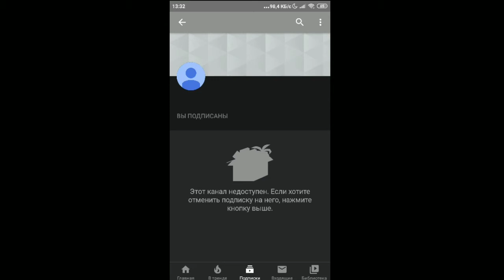(неактуально) коля игнатьев забанили!!!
Описание
(данное видео устарело и не несет цели оскорбления)